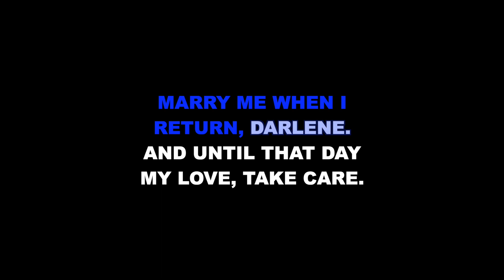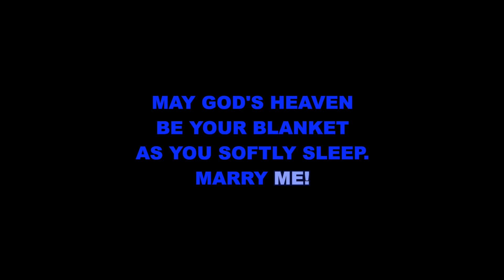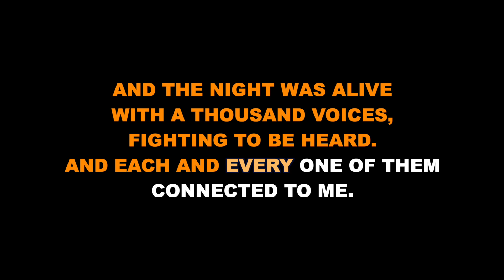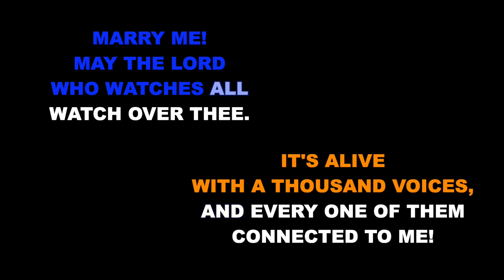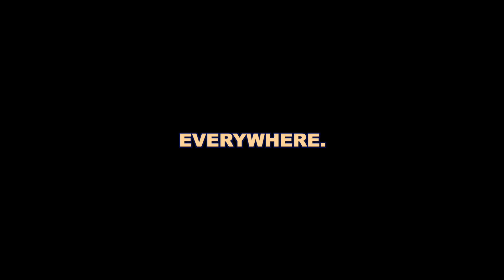"The Proposal/The Night Was Alive" from Titanic - Karaoke Track with Lyrics on Screen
This is a karaoke track for "The Proposal/The Night Was Alive" from TITANIC: THE MUSICAL. It features the complete band accompaniment and rolls the lyrics on the screen so that you can enjoy singing along!